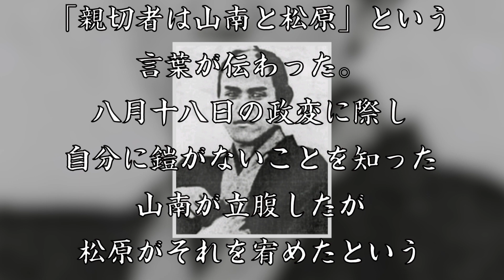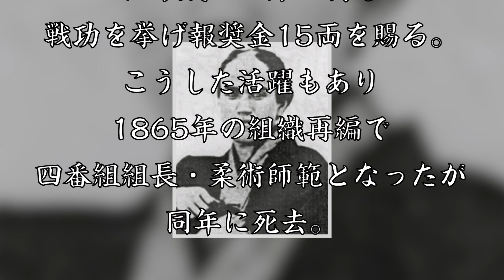松原忠司 「今弁慶」の異名をとった新選組四番組組長